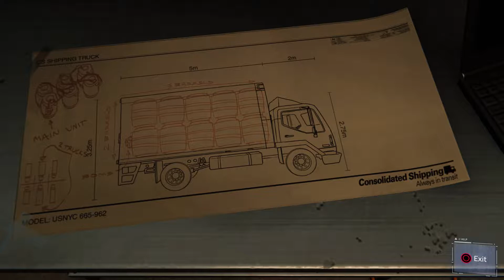Spider-man PS4 PRO Walkthrough Part 7